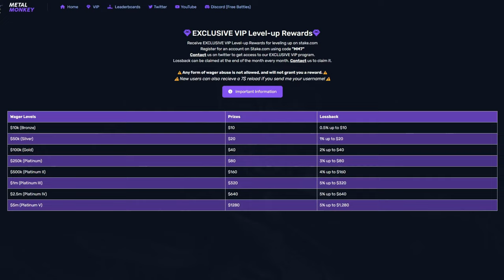Sensational $1,000 BONUS BUY COMEBACK ON FRUIT PARTY!